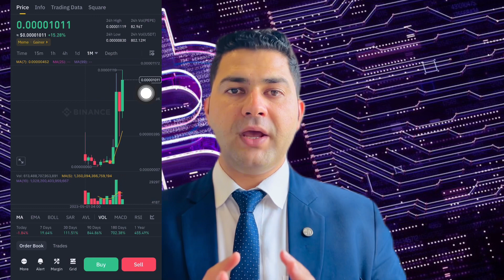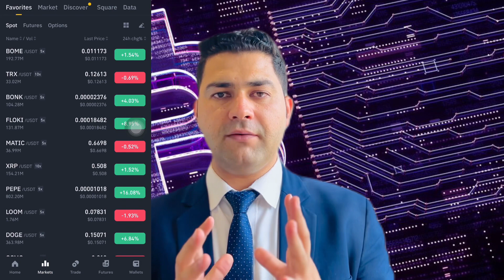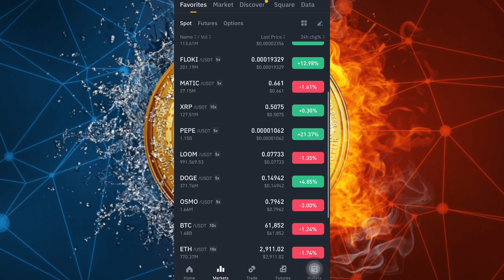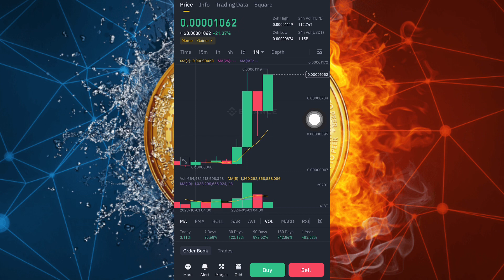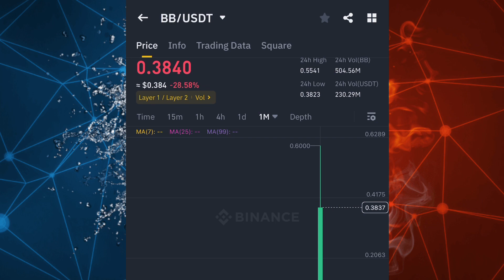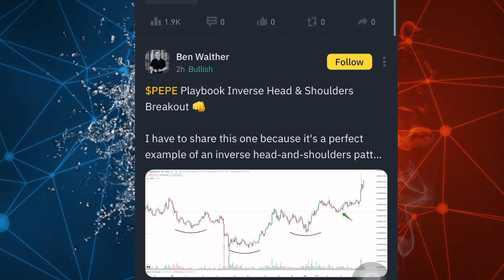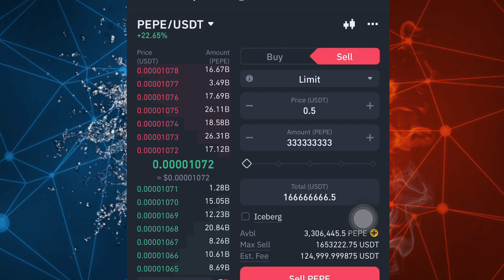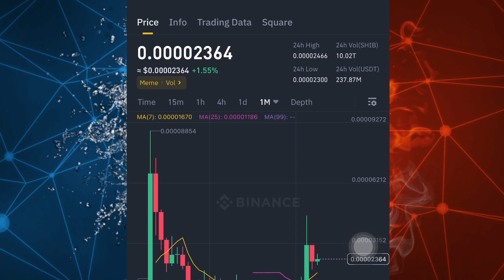Part 5 | PEPE is new future come don’t be late | don’t me late start invest in PEPE | Bitcoin 2024